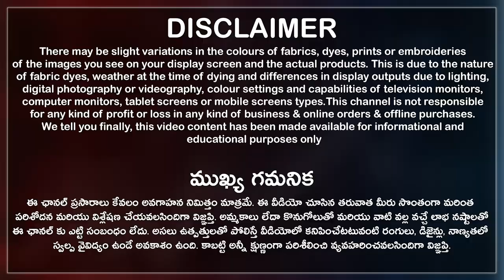మీరు మెచ్చిన చీరను వెంటనే ఆర్డర్ చేసేయండి, ఇంత అందమైన కలెక్షన్ మళ్ళీ దొరకవు Mul Mul Sarees & Blouses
ట్రెండ్ ని ఫాలో అయ్యేవారికి మా కలెక్షన్స్ అంకితం.
Here you can buy Mul mul sarees, Chanderi Kurtis, and Boutique Style Stitched Embroidery Readymade Blouses at very reasonable prices.

మీరు మెచ్చిన చీరను వెంటనే ఆర్డర్ చేసేయండి, ఇంత అందమైన కలెక్షన్ మళ్ళీ దొరకవు.
Cod is not available, Shipping Charges extra, All over India courier available, Wholesale Bulk shopping, and Retail Single Piece shopping available.

00:00 Highlights
00:42 Disclaimer
00:51 Shop Introduction
01:40 Sarees Collection
11:29 Conclusion